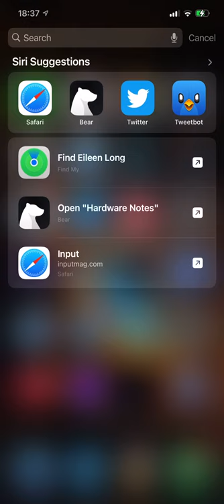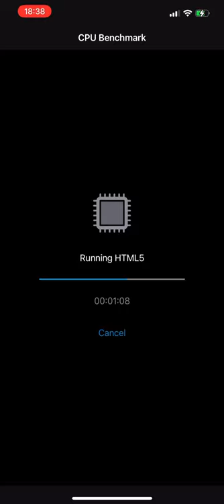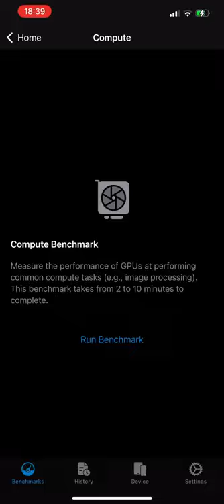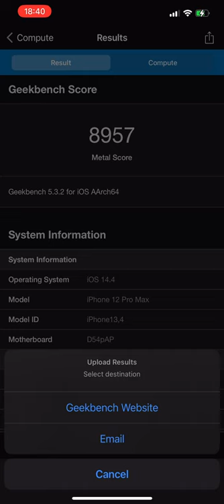iPhone 12 Pro Max Benchmarks | Geekbench 5 for iOS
Very uninteresting and probably not particularly relevant, but this is a screen recording of an iPhone 12 Pro Max running both CPU and Compute benchmarks in the Geekbench 5 for iOS app.